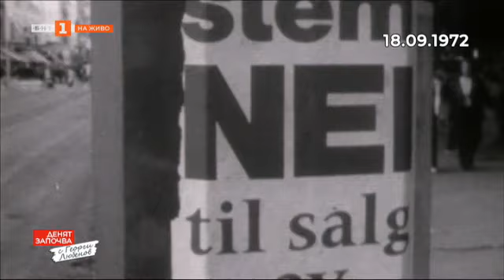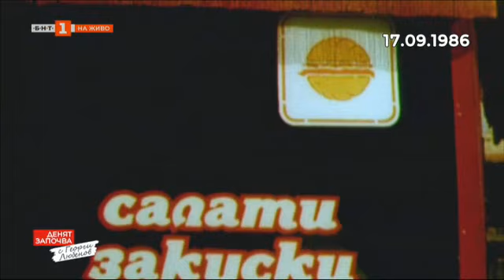Образование и политика - министър Николай Денков, Денят започва с Георги Любенов - 18.09.2021 по БНТ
Гледайте предаването на Българската национална телевизия "Денят започва с Георги Любенов" на 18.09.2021!

Четвъртата вълна и вирусът, който не се уморява. За новите рекорди и старите правила - коментар на математика д-р Лъчезар Томов
По пътя към изборите 2 в 1 - за обновения служебен кабинет, новите проекти и възможните сценарии в политиката - прогнозите на Георги Харизанов, Слави Василев и Даниел Смилов
След първия звънец - учебната година накъде? И още: защо образователният министър отказа да е част от проекта "Петков-Василев" - проф. Николай Денков пред Георги Любенов
Ще се обединят ли пак патриотите или не? За европейските сюжетни линии и българските политически скандали - евродепутатът Ангел Джамбазки
До Холивуд и назад. Как се прави качествено кино в Америка? За филмовите проекти след "Зелената книга" - обичаният актьор Димитър Маринов в студиото на БНТ
Сбъднатата мечта на Кристо - опакованата Триумфална арка. На живо от Париж - пратеникът на БНТ Евгения Атанасова-Тенева
Eдна легенда на 75! Павел Поппандов на рождения си ден - с равносметките на живота и анализ за България днес
"Живите архиви" на БНТ. Старите кадри от фонда на телевизията оживяват в новата рубрика на предаването
Големите звезди и вечните песни - в музикалното шоу на БНТ "Музика безкрай". Гостуват водещата Деси Добрева и Дани Милев
Да дирижираш живота! Световноизвестният Валерий Гергиев в специално интервю за Айше Сали